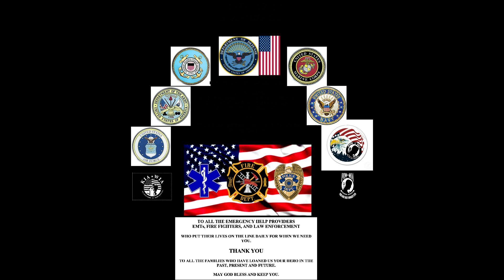Day 4 Hope of the World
Just a reminder that JESUS IS THE HOPE FOR THE WORLD!!!
Songs for God's glory and your enjoyment.